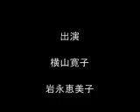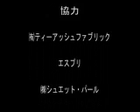かしまし！ビューティータイム12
美容健康のカリスマ先生方によるよもやま話。
綺麗になるためのヒントがいっぱいです。